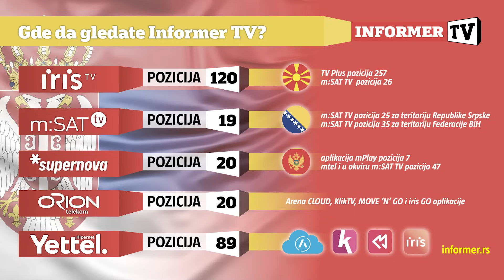INFO JUTRO - Srbi na KiM više nigde nisu bezbedni!